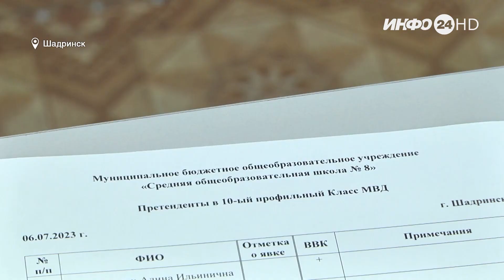Профильный класс МВД в школе №8. (2023-07-07)